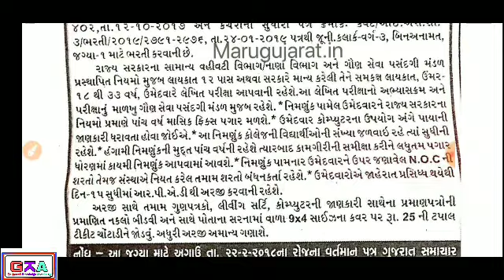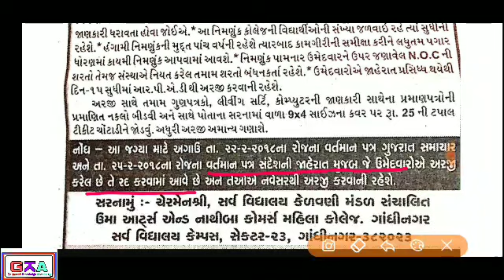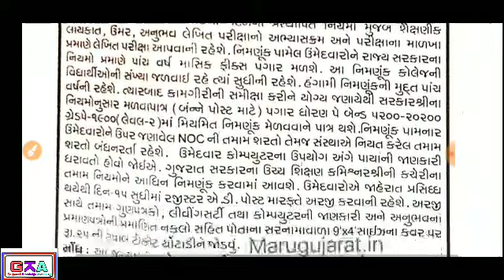New recruitment | junior clerk | gujarat government job | study online|general knowledge in gujarati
ફોર્મ કેવી રીતે ભરવું...